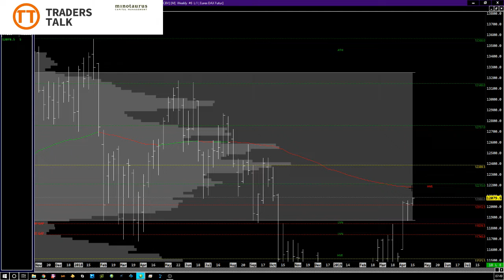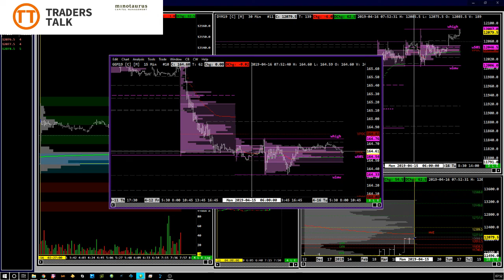Morning Meeting 14.05.19 FDAX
Heute fokussieren wir uns auf Longs über der 12046. Erst unter der 12046 wird's kritisch und dann im weiteren Verlauf unter der 12006. Daraus ergeben sich auf Unterseite 960 als ziehe 909 und eben das Wochentief der Vorwoche 865. Auf der Oberseite haben wir Ziele bei der 11012 dann naked POC bei der 134 technisch 172 und eben 240.